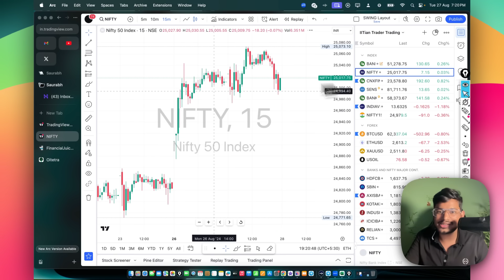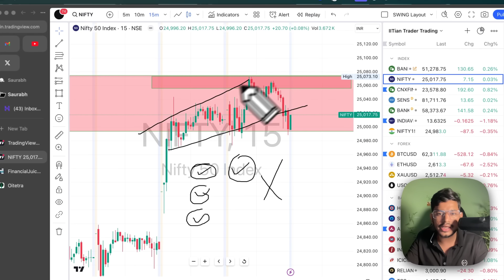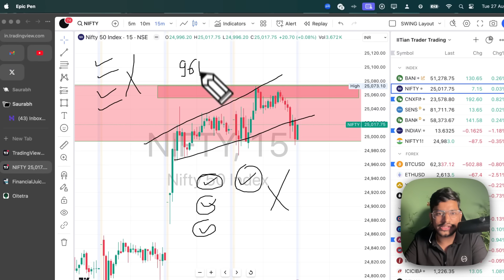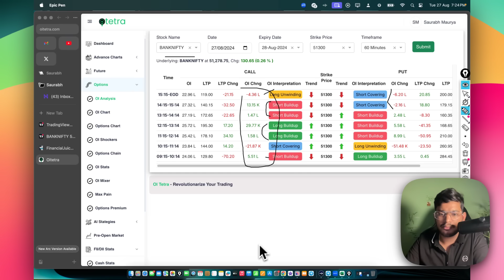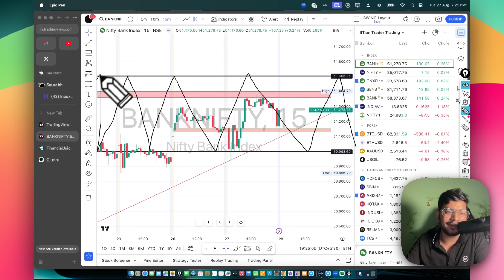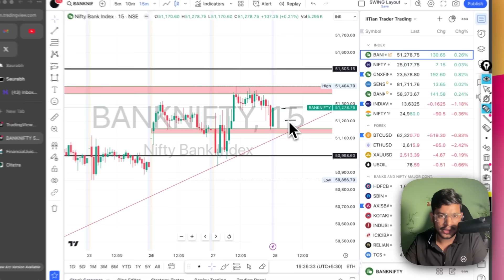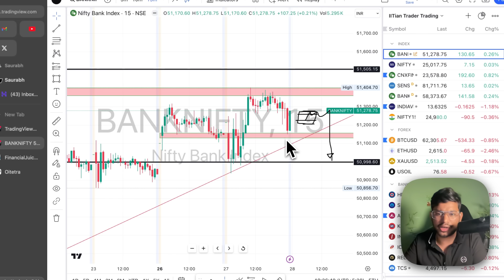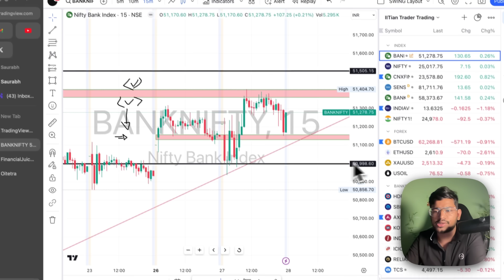Banknifty Expiry Analysis | Intraday Trading Levels - 28 Aug 2024 | IITian Trader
Join Telegram for Quick Updates:-